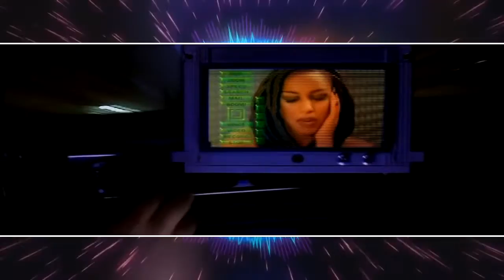Vengaboys - Bom Bom Bom (Eurodance) - Dj Harvy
Promocional del Pack Enero VI - 2015

[ 138 ] Vengaboys - Bom Bom Bom (Eurodance) - Dj Harvy @15
[ 082 ] Marvin El Protagonista - Soñando Despierto (Reggaeton) - Dj Harvy @15
[ 095 ] J King Maximan - San Judas City (Mix Tape) - Dj Harvy @15
[ 097 ] Osmani Garcia Ft Pitbull & Sensato - El Taxi (Reggaeton) - Dj Harvy @15
[ 105 ] Abba Teens - Dancing Queen (Euro Pop) - Dj Harvy @15
[ 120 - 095 ] Osmani Garcia Ft Pitbull & Sensato - El Taxi (Reggaeton) BAJADA - Dj Harvy @15
[ 120 ] La Baby La Jefa - A Lo Hecho Pecho (Reggaeton Urbano) - Dj Harvy @15
[ 130 ] Aqua - Barbie Girl (Eurodance) - Dj Harvy @15
[ 133 ] Culture Beat - Mr. Vain (Eurodance) Ext. Version - Dj Harvy @15
[ 135 ] Abba Teens - Mama Mia (Euro Pop) - Dj Harvy @15
[ 135 ] Asap - No Cambies (Techno) - Dj Harvy @15
[ 136 ] Vengaboys - We Like To Party (Eurodance) - Dj Harvy @15
[ 137 ] Alice Deejay - Better Off Alone (Techno) - Dj Harvy @15
[ 140 ] Aqua - Roses Are Red (Eurodance) - Dj Harvy @15
[ 141 ] 2 Unlimited - No Limit (Techno) - Dj Harvy @15
BONNUS - Aqua - Hit Mix Live (Eurodance) NORMAL - Dj Harvy @15